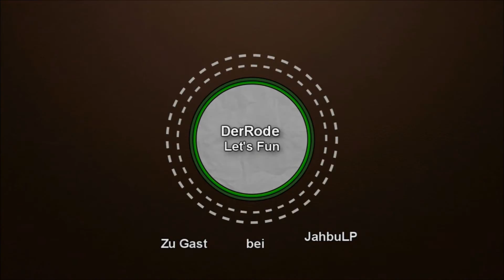Let's Fun Minecraft #68 Imba Rüstung im einfachen Modus ?